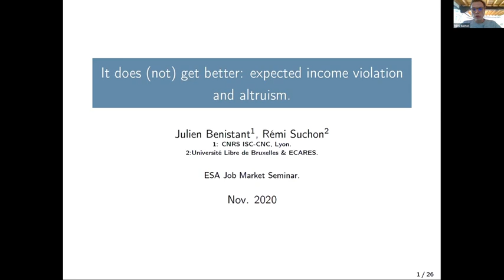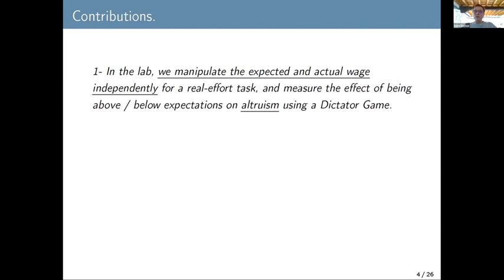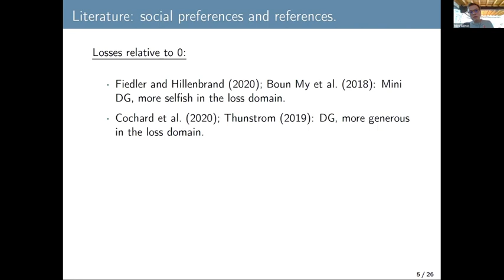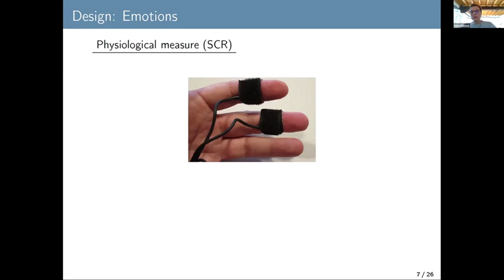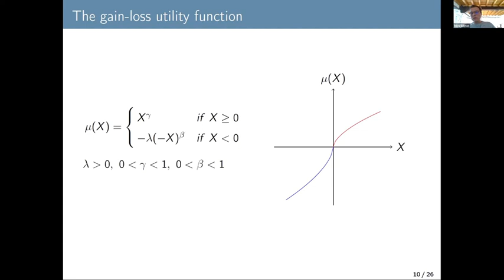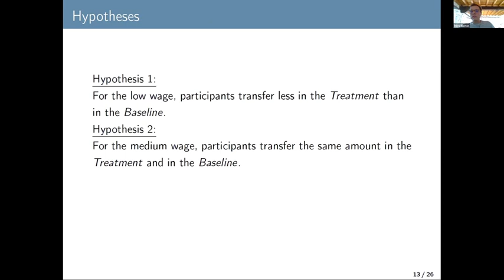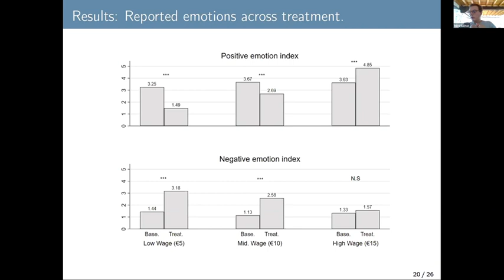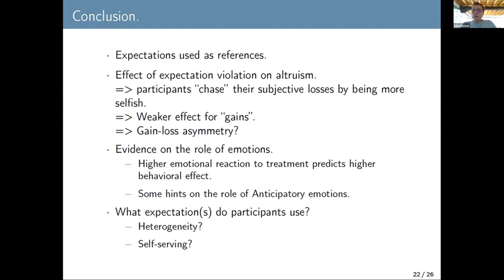Rémi Suchon: It does (not) get better: Expected income violation and altruism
The Economic Science Association presents talks from job market candidates in the 2020/21 cycle.